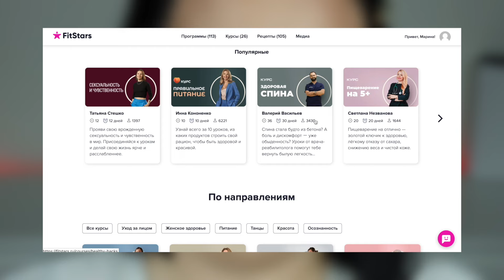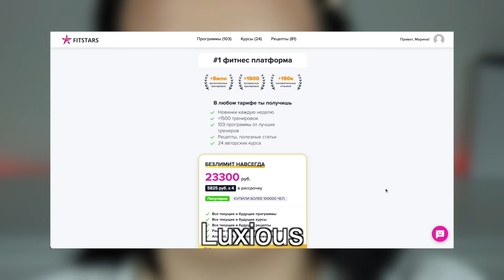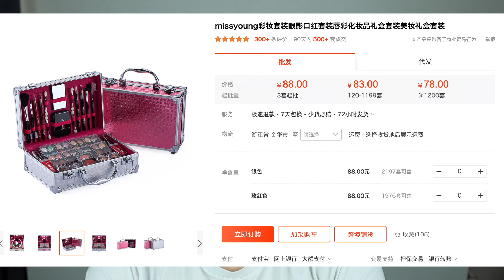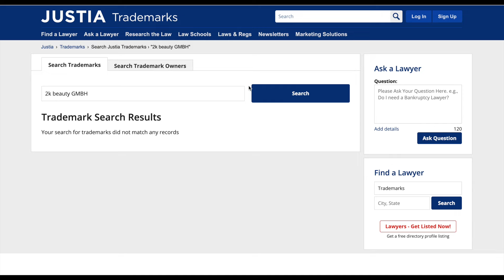Набор косметики с OZON: ЧеМоДаНчИк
🖤 Тренируйтесь с Fit Stars :)

Тон - Charlotte Tilbury 02
Консилер - Lancome Teint Idole 02
Пудра - Gucci 02 и Golden Rose сияющая
Отражатель хейтеров - ссылку
Контур - Fenty Beauty Amber стик и * Focallure
Бронзер - L'oreal Infallible 300
Тени - озон косметика чемодан ключевые слова лол
Подводка - не помню
Тушь - ...
Каял - извините...
Брови - Beauty Bomb Brow Pop Pencil 03 и * Beauty bomb гель brow freezer
Помада - набор косметики с озон